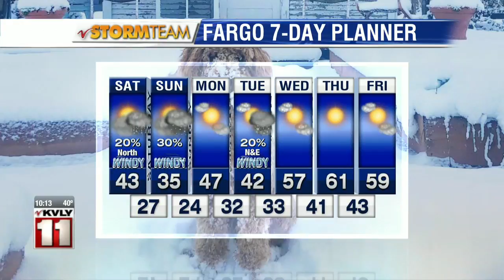Weather 10pm Weather October 12